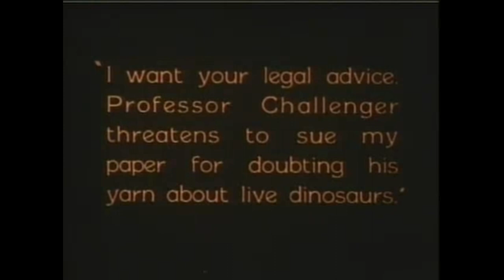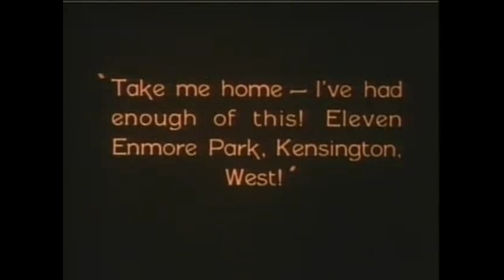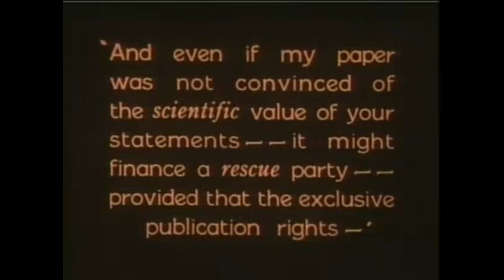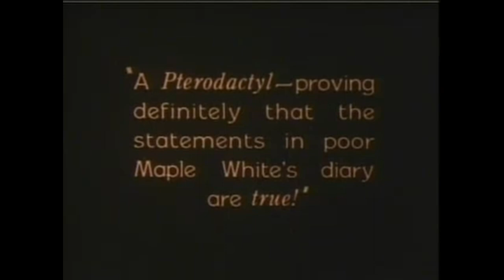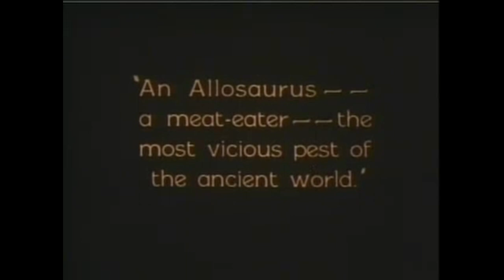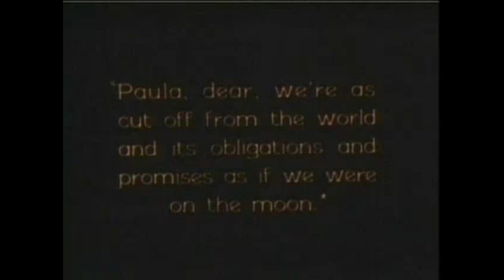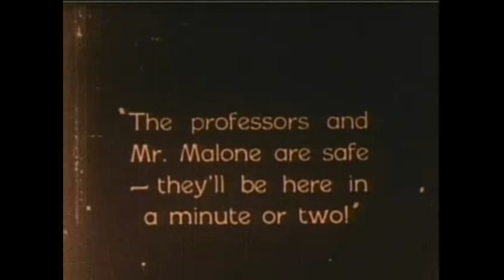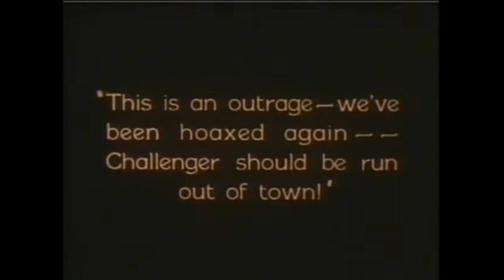The Lost World | Original Sound Track | Modular Synthesis | Eurorack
This is my attempt at scoring the classic movie, The Lost World (1925), using a 6-voice modular synthesizer. Modules used included: Moog Mother-32, 2x Studio Electronics Oscillation, Moog Subharmonicon. Additional modules by Doepfer, Make Noise, and Intellijel for envelopes and filtering. Tip Top Audio 808 series modules were used for the drums. All sequencing was done with an XOR Electronics NerdSeq. Additional drones were made by a Soma Labs Lyra-8. Effects chain: TC Electronic MIMIQ, strymon DECO, BOSS RV-500, Eventide Blackhole. Mixed in Logic Pro X, rendered in Davinci Resolve.